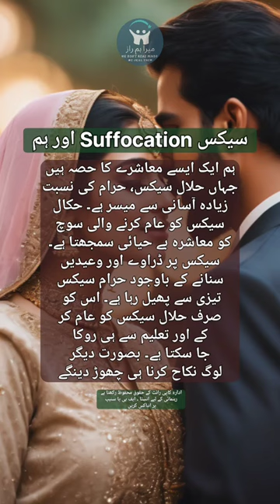jinsi suffocation or ham |urdu jinsi taleem| khud lazzati